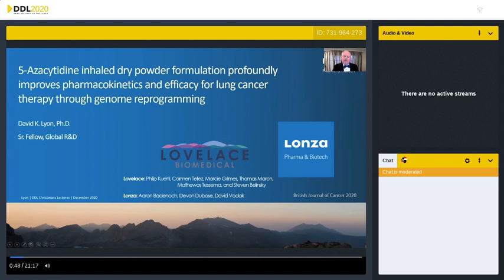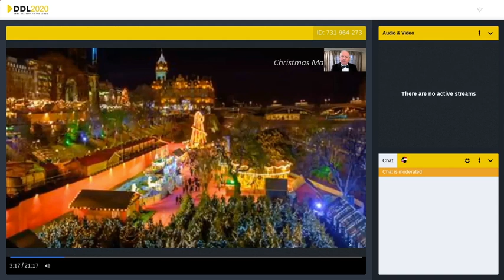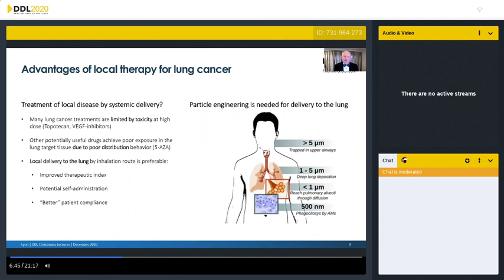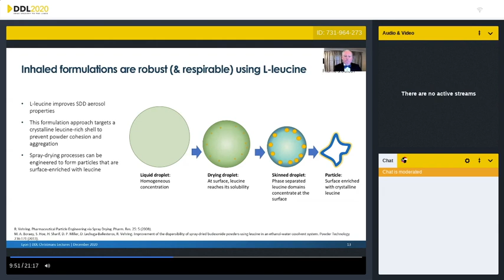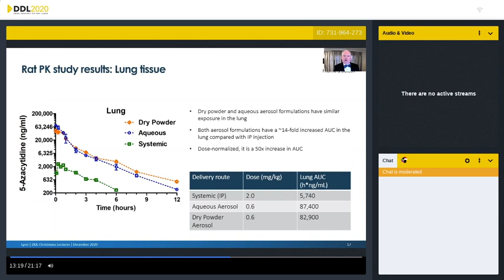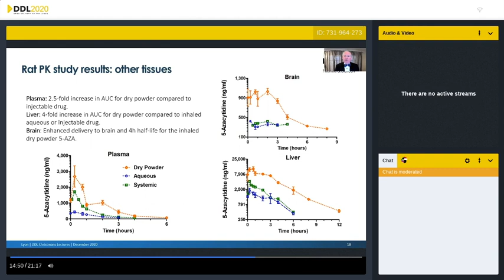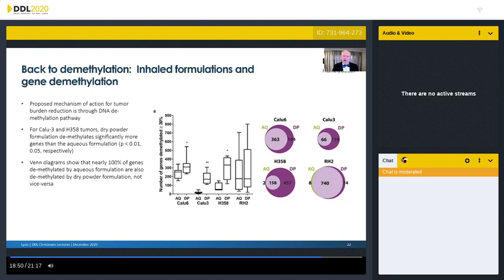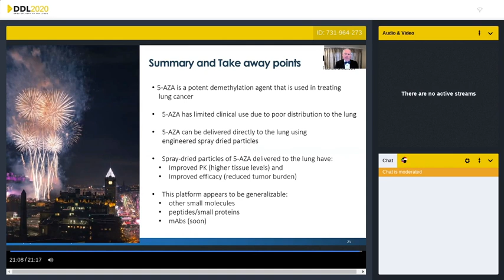DDL2020 David Lyon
5-Azacytidine inhaled dry powder formulation profoundly improves pharmacokinetics and efficacy for lung cancer therapy through genome reprogramming